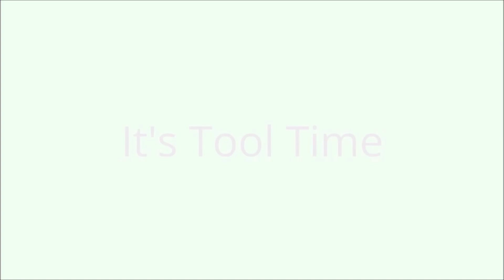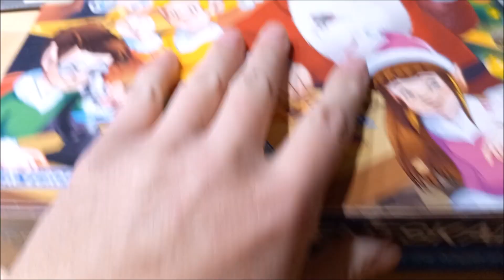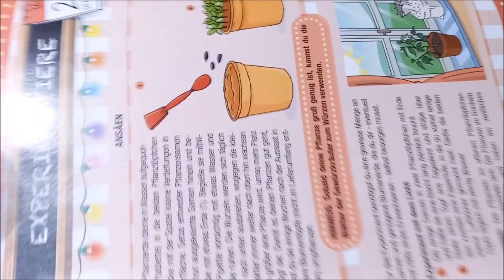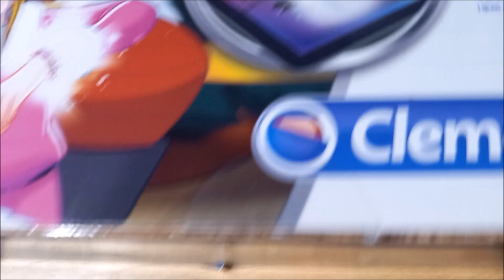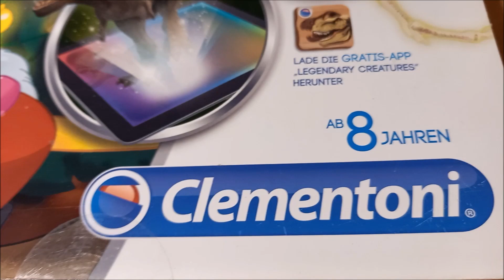RC Good Year D.A Adventskalender 2022 Tor 20 ! Video